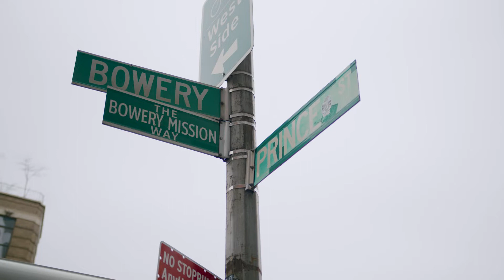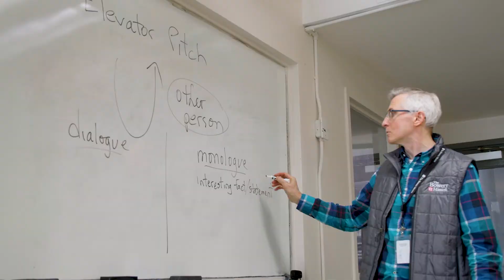The Bowery Mission — Supporting New Yorkers Every Day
Founded in faith in the 1870s, The Bowery Mission has served generations of New Yorkers experiencing homelessness, hunger, and poverty. Every year we continue this legacy, inspired by our commitment to love our neighbors well.